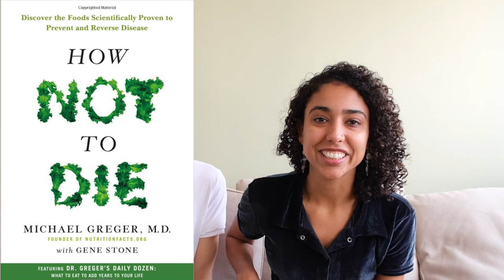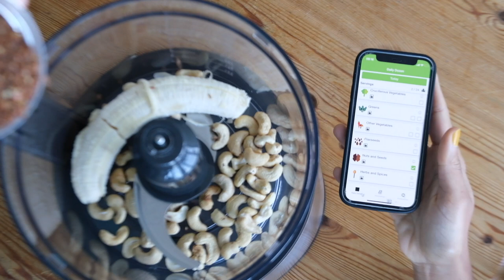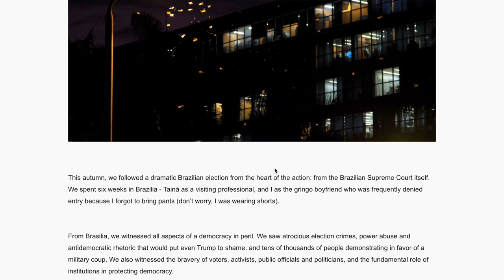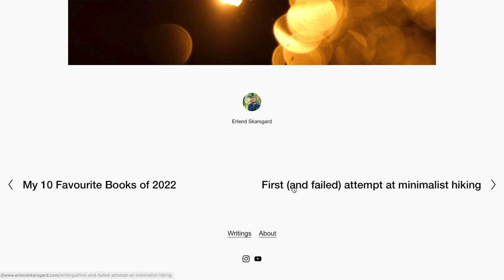22 things in 2022 towards sustainable living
In our path towards a more sustainable living for ourselves and our planet, we came in contact with many ideas and practices. Here is a list of 22 things that we adopted in 2022 and how they helped us towards a conscious, happy, and sustainable living.